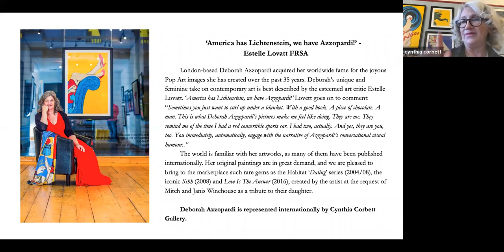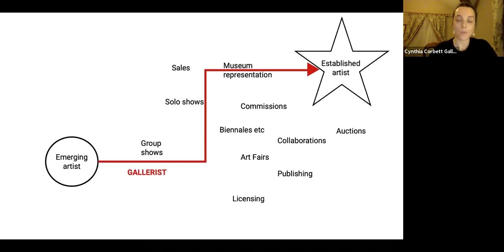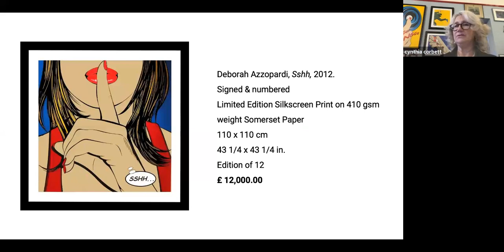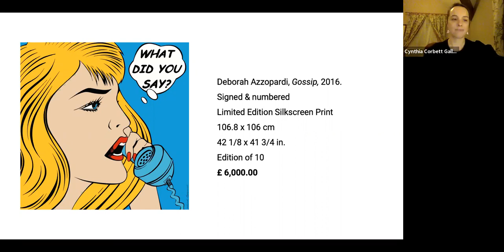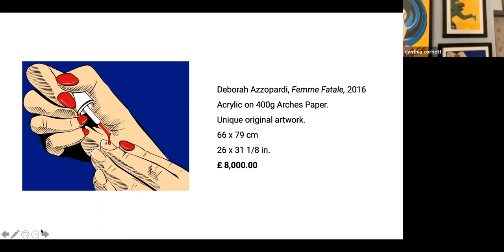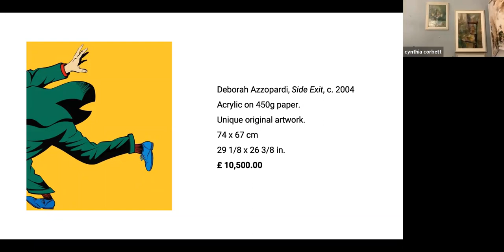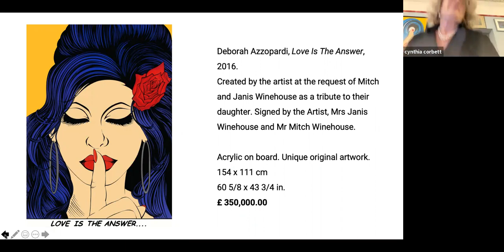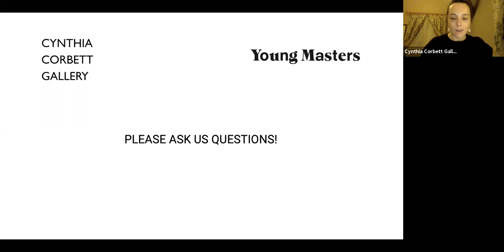Art Market Tea O'Clock Zoom | Cynthia Corbett In Conversation With Anastasia Lander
CynthiaCorbett, Founder and Director of The Cynthia Corbett Gallery in conversation with AnastasiaLander, the Gallery Head of Marketing and Comms and Art Business professional about the art market, different types of artworks and logic behind pricing – using the example of the optimistic oeuvre of DeborahAzzopardi.